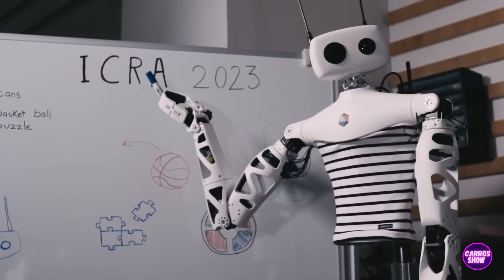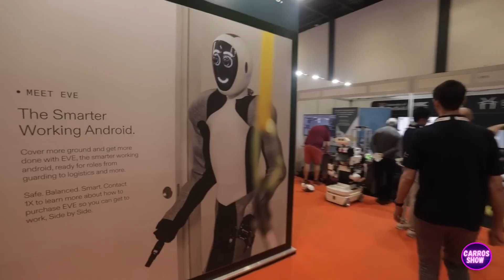Japan Unveils New Generation Humanoid Robots at ICRA 2023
Welcome to the captivating realm of robotics. Step into the future as we take you on an immersive journey through the most intriguing robot exhibition of 2023. Witness cutting-edge technologies, awe-inspiring innovations, and mind-boggling creations that push the boundaries of what robots can do.
Join us as we explore a multitude of robot categories, from humanoid companions to advanced industrial automatons. Marvel at the intricate designs and state-of-the-art functionalities that bring these mechanical marvels to life. From the moment you set foot in the exhibition hall, you'll be greeted by a symphony of whirring gears, blinking LEDs, and futuristic robotic sounds.